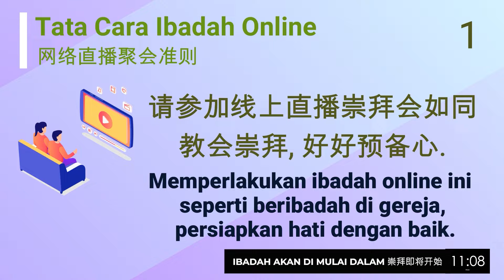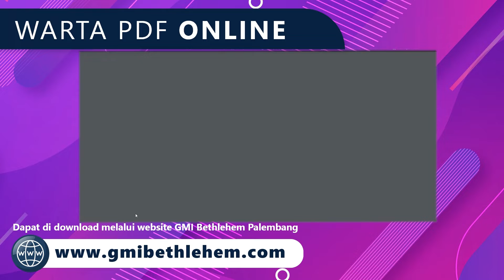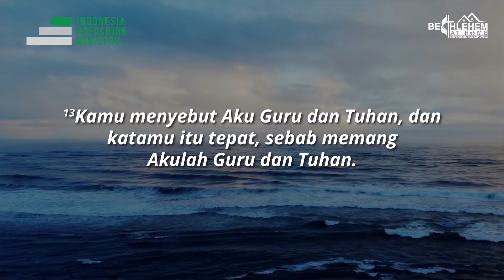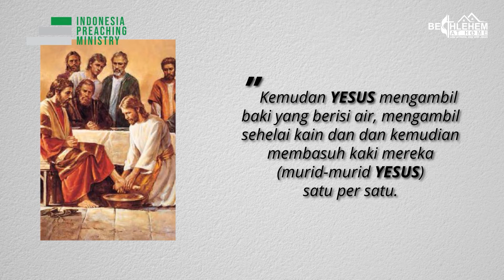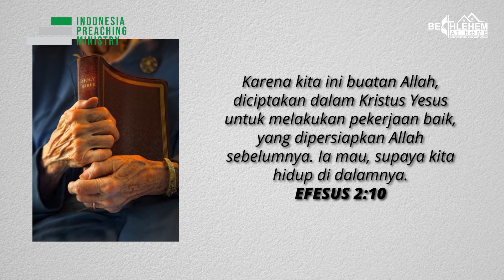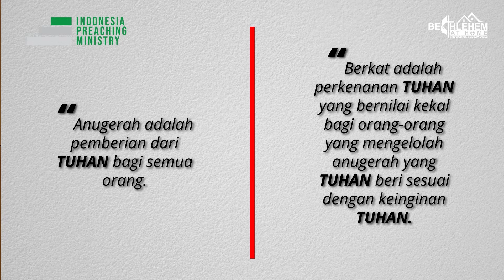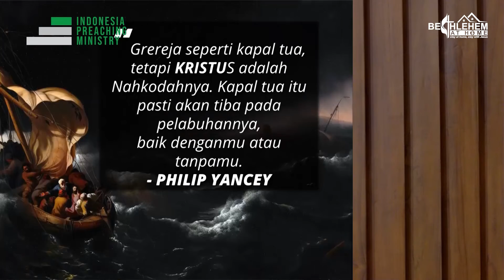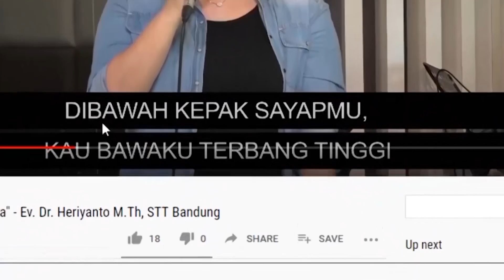ONLINE SERVICE 11 Oktober 2020 | Bekerja untuk Tuhan dengan Sukacita | Pdt. Fri Suhandy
Welcome to Bethlehem Methodist Church Online Service!

SCHEDULE
Berikut adalah Jadwal Online Service yang tersedia dalam satu pekan.

Minggu
Online Service 1 – Pukul 07.00 WIB
Online Service 2 – Pukul 09.30 WIB
Sunday School – Pukul 08.30 WIB
BMC Teenagers – Pukul 08.30 WIB

Rabu
Ni Hao Bethlehem – Pukul 20.00 WIB

Kamis
Malam Puji dan Doa Kamis ke-1 dan ke-3 – Pukul 20.00 WIB
Class Meeting Kamis ke-2 dan ke-4 – Pukul 20.00 WIB

Sabtu
Bethlehem Youth – Pukul 18.30 WIB

COMMUNITY
Jika Anda ingin tertanam di gereja ini, Anda dapat menjadi bagian dari kelompok kecil di gereja kami, komunitas di mana Anda dapat bertumbuh bersama dalam iman.

ONLINE GIVING
Kami sangat menghargai persembahan Anda untuk mendukung pelayanan melalui GMI Bethlehem. Info online giving dapat dilihat di link berikut ini

Song for Worship:
1. Saat Ku Menyembah-Mu - Niko Njotorahardjo & Sammy Mandik
2. Allah Sumber Kuatku - Eugne Greco
3. Yesus Yang Kuandalkan - Franky Kuncoro
4. Jangan Lelah  - Franky Sihombing
5. Kami Memuji KebesaranMu - Carl Gustav Boberg

Selamat beribadah dan Tuhan memberkati.